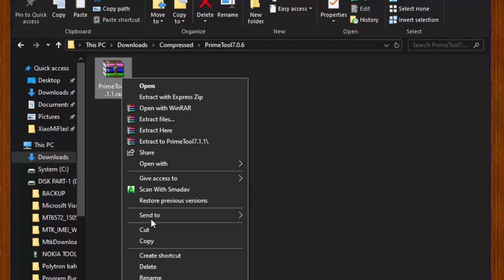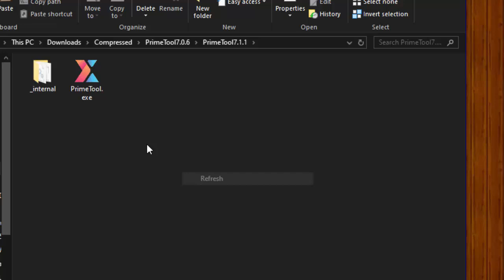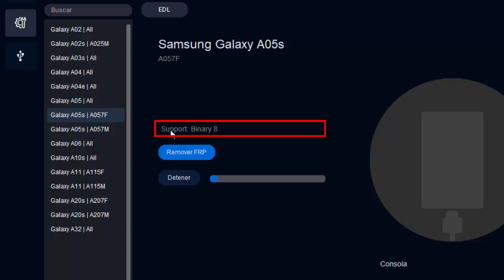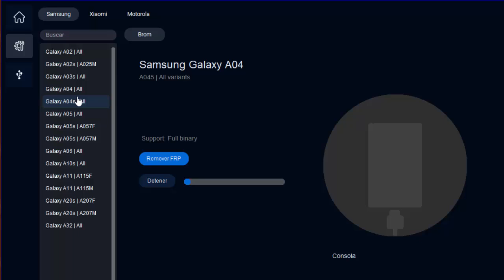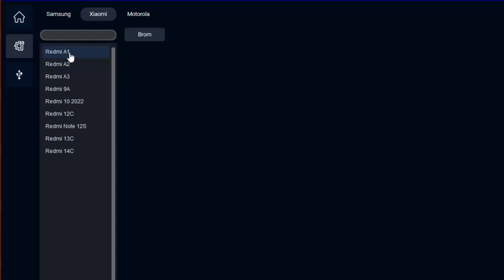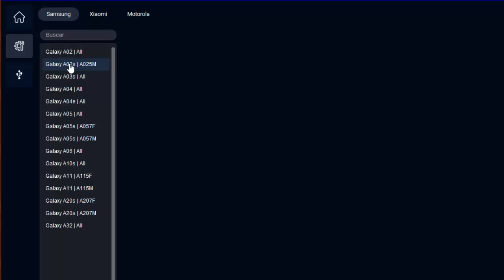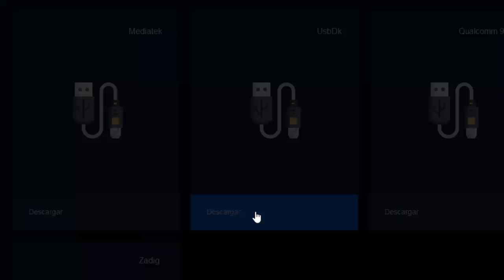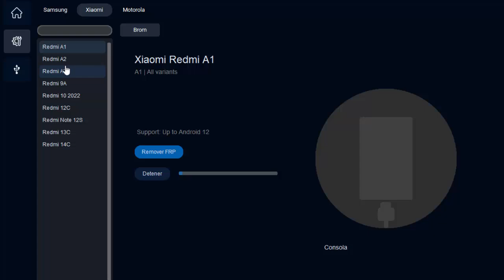New Update Prime Tool V7.1.1 - 2025 | Best Update Tool For Samsung Xiaomi Motorola Solution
New Update  Prime Tool V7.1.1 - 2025
Best Update Tool For Samsung Xiaomi Motorola Solution

Model Support :

FRP (Factory Reset Protection)

Samsung :
-Galaxy A02 (All variant) | Full Bit​
-Galaxy A02s (A025M) Bit 9
-Galaxy A03s (All variant) | Full Bit
-Galaxy A04 (All variant) | Full Bit
-Galaxy A04e (All variant) | Full Bit
-Galaxy A05 (All variant) | Full Bit
-Galaxy A05s (A057F) | Bit 8
-Galaxy A05s (A057M) | Bit 9
-Galaxy A06 (All variant) | Full Bit
-Galaxy A10s (All variant) | Full Bit
-Galaxy A11 (A115M) Bit 5
-Galaxy A11 (A115F) Bit 6
-Galaxy A20s (A207F) Bit 5
-Galaxy A20s (A207M) Bit 4
-Galaxy A32 (All variant) | Full Bit

Xiaomi :
-Redmi A1 | Android 12
-Redmi A2 | Android 13
-Redmi A3 | Android 15
-Redmi 9A | Android 11
-Redmi 10 2022. | Android 13
-Redmi 12C | Android 15
-Redmi Note 12S | Android 15
-Redmi 13C | Android 15
-Redmi 14C | Android 14

Motorola :
-Moto E22 | Android 12
-Moto E22i | Android 12
-Moto G05 | Android 15
-Moto G15 | Android 15

Password Rar  :  Watch in The Video (Watch Full For Showing Password}